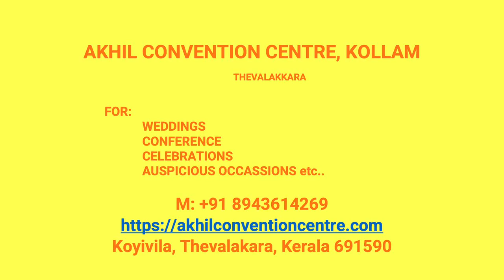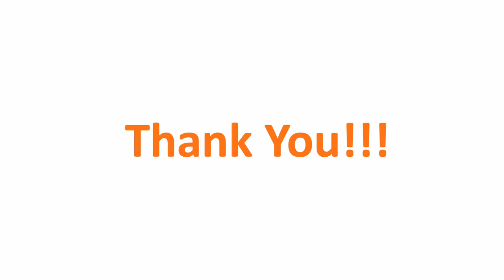Kalyana Mandapam Nellippally Kollam